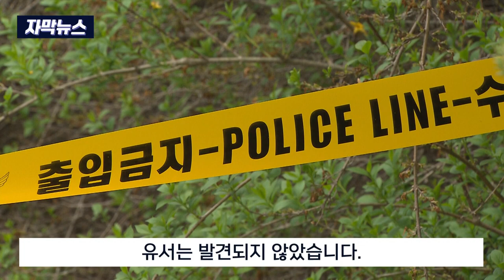[자막뉴스] 평창서 노부부 숨진 채 발견.. 부인 살해 후 사망 가능성 (2024. 4. 22 원주MBC)